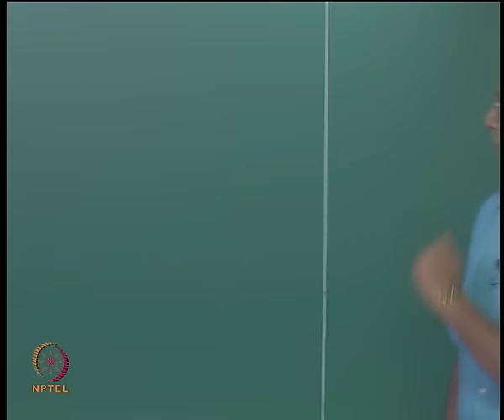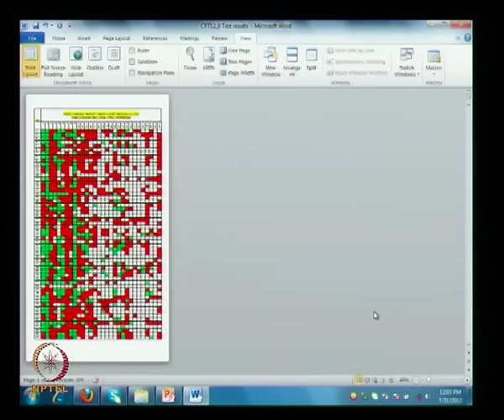Mod-01 Lec-1 Motivation & Introduction Part I